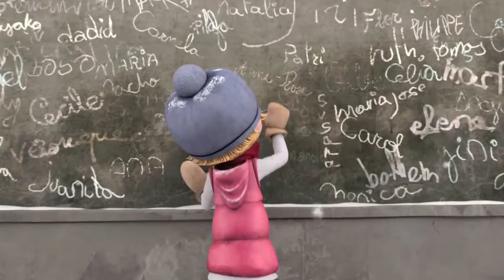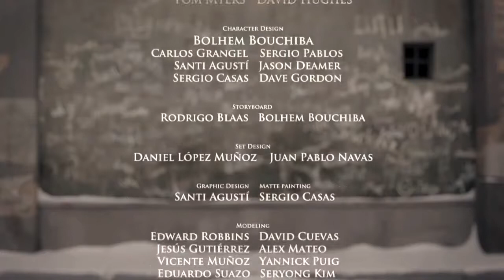Alma 2009 (آلما)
داستان این انیمیشن کوتاه در یکی از روز‌های سرد شهر بارسلونا آغاز می‌شود. آلما که یک دختر خرد‌سال است، در خیابانی بی‌سر‌و‌صدا و خالی از شهروند در حال پر‌سه زدن است که یک مغازه اسباب‌بازی فروشی و عروسکی که شباهت بسیاری زیادی به او دارد، توجهش را جلب می‌کند. غیب شدن ناگهانی عروسک و ظاهر شدنش در آن سوی مغازه و قرار‌گیری این دو عنصر در کنار کنجکاوی آلما باعث می‌شود که قصد ورود به مغازه را کند. اما درب مغازه قفل است و تلاش‌های مستمر آلما بی‌نتیجه است تا در نهایت پس از پرتاب گلوله برف به در و فاصله گرفتن از آن ناگهان درب مغازه باز می‌شود. مغازه پر است از عروسک‌های مختلف با شکل و شمایل متفاوت. از این لحظه است که اتفاقات عجیب و غریب به پایانی نه‌چندان خوش می‌انجامند...